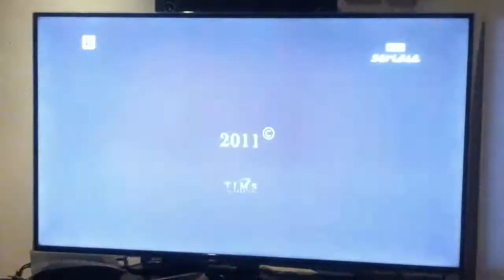tims productions logo 2011